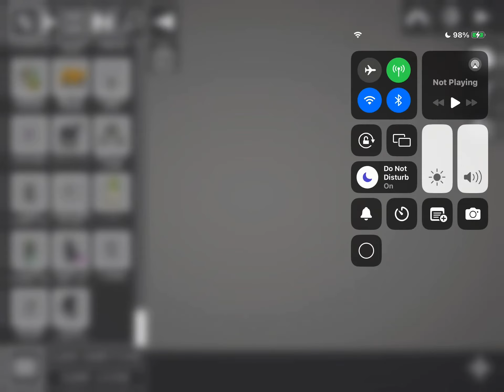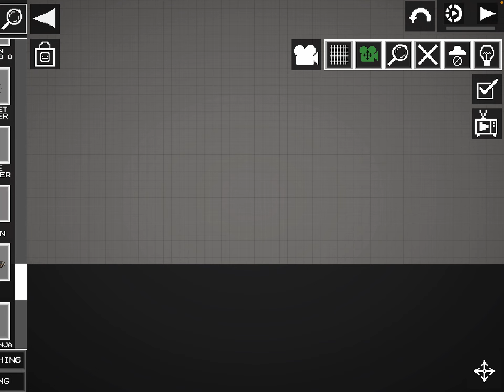Skippy robot 5 (part 1)